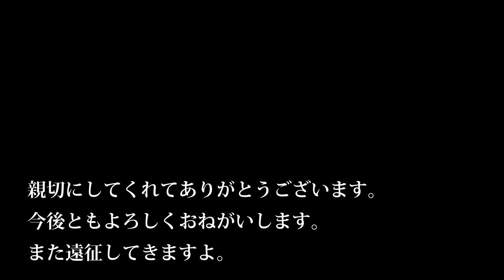【会社員実家農業手伝う】2020年クボタER587コンバインやっぱり5条刈りってデメリットもあるみたい麦刈りに選定参考に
関連動画
1875万円！圧倒的なパワーICTコンバイン 6条刈 クボタ DR6130S ディオニス DIONITHアグリロボ 下町ロケットのような世界 富山県砺波市で実演VOL.3　Harvest rice